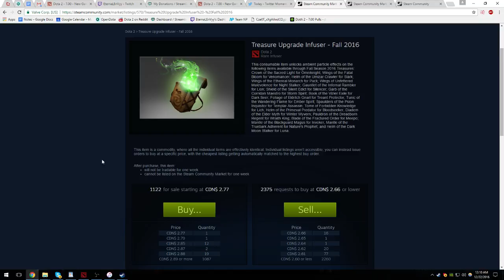EternaLEnVyy stream from 2016-12-22T03:13:28Z part 8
Original title: NP EternaLEnVy
Original description: None